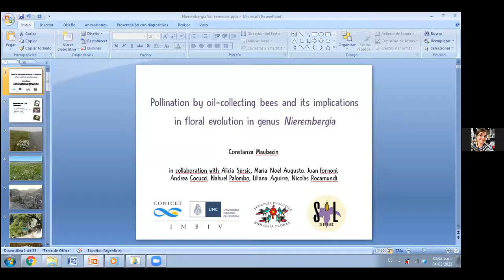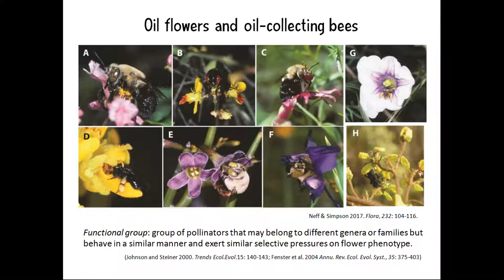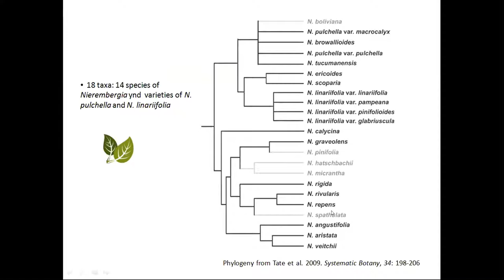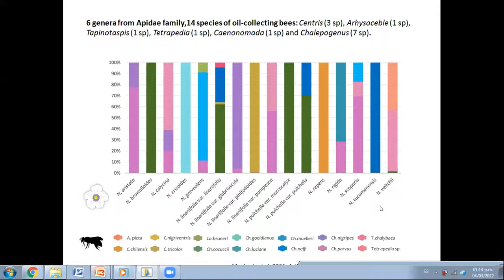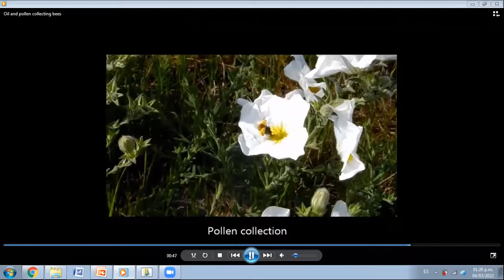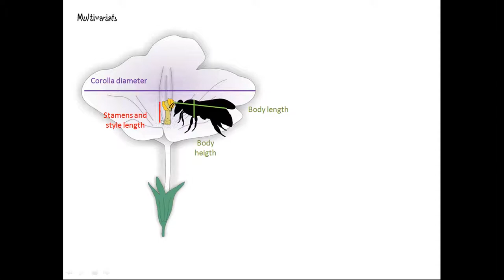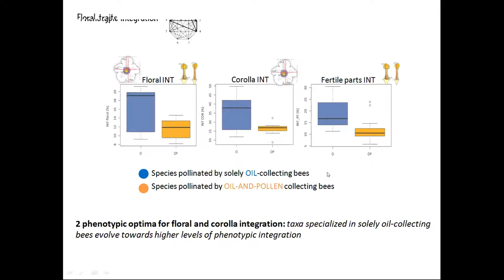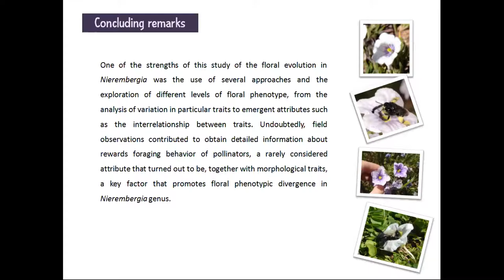Constanza Maubecin - Pollination by oil-collecting bees and floral evolution in genus Nierembergia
Constanza Maubecin, Instituto Multidisciplinario de Biología Vegetal, Córdoba, Argentina.

Pollination by oil-collecting bees and its implication in floral evolution in genus Nierembergia
Studying pollination interactions provides the opportunity to better understand mechanisms or driving factors that underlie evolution in flowering plants. Plants bearing oil-flowers are pollinated by a specialized group of bees, the oil-collecting bees, that encompass a great diversity, not only at taxonomic level but also in morphological and behavioral aspects. Nierembergia is the only genus of the Solanaceae family that presents the particularity of offering non-volatile oil as floral reward to pollinators. Since oil-collecting bees are functionally diverse, we recorded the pollinator assemblages of several species and varieties of Nierembergia and examined whether these bees, despite their gross commonalities, may be exerting divergence within and among oil-flowered species or promoting convergence to some general oil-flower morphology that can be pollinated by a functional range of oil-bees. We traced the evolutionary consequences of this interaction at different levels of phenotype organization to understand to what extent oil-collecting bees have influenced diversification in Nierembergia.

About the speaker:
Constanza was born in Cordoba, Argentina. She studied as a professor of biological sciences and a biologist at the National University of Córdoba. In this same institution, she completed the doctorate in biological sciences, working in the Evolutionary Ecology and Floral Biology laboratory. Her thesis entitled "The role of pollinators and the phylogenetic history on the divergence, integration and modularity of the floral phenotype of Nierembergia (Solanaceae)", under the supervision of Dr. Alicia N. Sérsic. She is currently a postdoctoral researcher in genetics for ecological restoration and collaborating with other research in biology and education of biology.